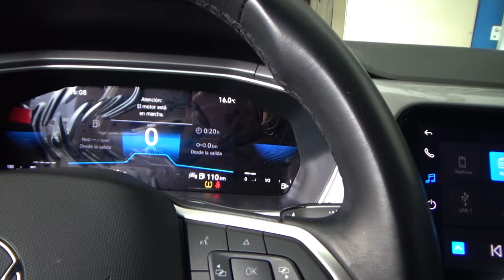Volkswagen / T-Cross / 2022 - 24160